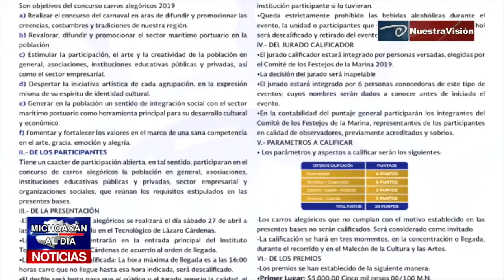Convocan a participar en el Desfile del Día de la Marina en Lázaro Cárdenas